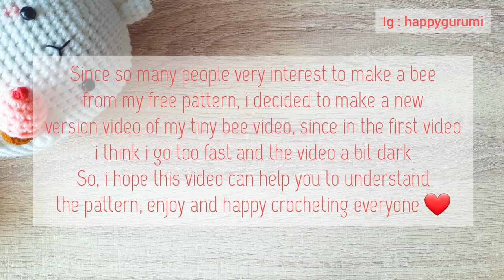How to crochet a Bee | Step by step tutorial | Amigurumi Free Pattern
Hi Everyone ♡

Today we will make a Bee ^^
I hope my video can help you to understand the instruction ❤

You can tag me on instagram if you done some of my free pattern, i'll repost it on my ig story

Thank you, Have a nice day and Happy Crocheting everyone ^^

with love,
HAPPYGURUMI ♡